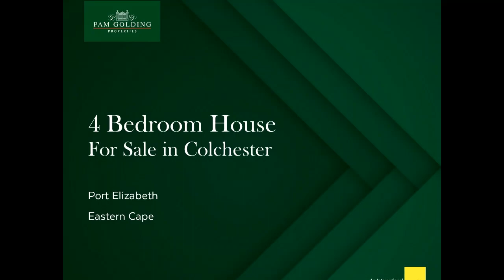4 bedroom house for sale in Colchester | Pam Golding Properties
Situated in Ingleside Hamlet on the Sundays River in Colchester, this beautiful facebrick family home offers a superb lifestyle. Literally 50 metres from the river, it has direct access to a slipway and jetty, where you can enjoy fishing, swimming, boating and water-skiing. The sunsets are amazing – as are the tranquil river views – from the lounge, master bedroom, enclosed patio and garden. Or pack a picnic basket with your favourite sundowners and watch the boats go by from the jetty. The open-plan living rooms are airy and light, with exposed trusses and aluminium-framed sliding doors and windows that maximise the views. Included in the stunning entertainment space is a fitted bar that opens to the kitchen, a large indoor braai room, and a covered patio with built-in braai and pizza oven. Central to the sociable flow is the well-appointed, modern kitchen. Complete with a chatty island, freestanding cooking range with gas hob and electric oven, it's got ample cupboards and work tops. The master bedroom has en suite bathroom, and breath-taking views of the river. The second and third bedrooms share a bathroom and have private entrances, making them ideal for older kids or guests. An added bonus is the flatlet, which is fully fitted with kitchenette open-plan to the lounge, bedroom and en suite bathroom. Perfect for the grandparents, you can rent it out, or use it as a home office. Parking includes an extra-large double garage on remote with space for a boat and accessories. Other features are water tanks plumbed to the house, separate laundry room and rolling lawns for kids and dogs. A mere 2.5km drive to Addo, you can expect frequent visits from the birds and antelope who live in the area. One of only a handful of homes in this secure hamlet, the property offers privacy and a quiet lifestyle while also being less than half an hour from Gqeberha. A dream weekend or holiday getaway, it's just as viable as a permanent home if you need to drive to work each day.